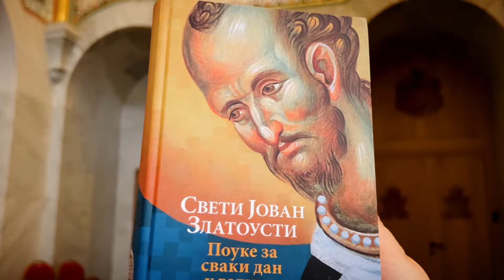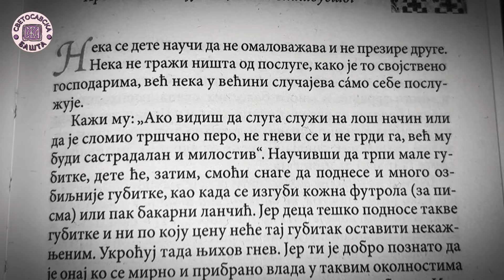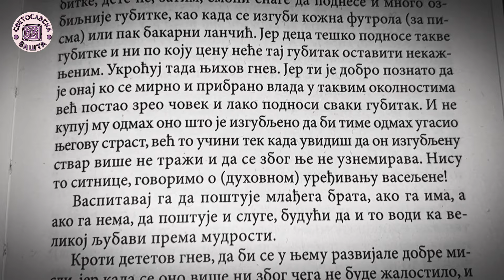Како правилно васпитати децу? - Поуке Светог Јована Златоустог за сваки дан